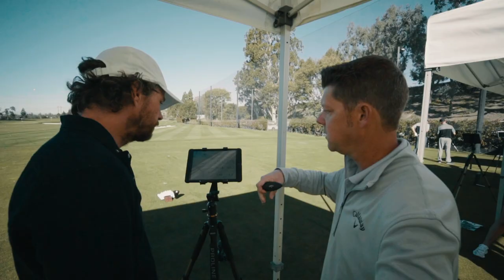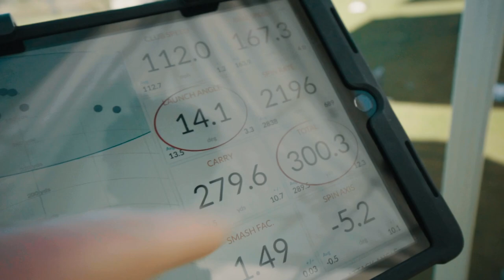Callaway's Epic Flash Launch Party w Bob Menery, Colton Underwood, Amanda Balionis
The Academy Awards of Golf. Ok, so nobody is getting an award.. but Callaway brought out all (most of) the celebrities to help launch the brand new Callaway EPIC Flash driver.

Erik Anders Lang and the gang got to kick it with old and new friends including: Brodie Smith, Ashley Mayo, Kira Kazantsev, Bob Menery, Michelle Wie, Sergio Garcia, Brice Butler, Stephen Malbon, Chad Coleman, AJ Voepel, Amanda Balionis, No Laying Up, Katie Kearney, the Micahs from Iration, Christian Hafer, and many (yes many) more.

Colton Underwood chatted dating advice with Erik and Amanda Balionis which reminded Erik of a million dollar idea. Amanda was nice enough to jump on the pod (as well as Bob Menery) which will be coming out in the near future.

Oh! And Snowball the dog. How could we forget? He was the hit of the party until he almost bit Sergio Garcia's hand (which totally wasn't a big deal). Sergio respected the intensity and they became fast friends.